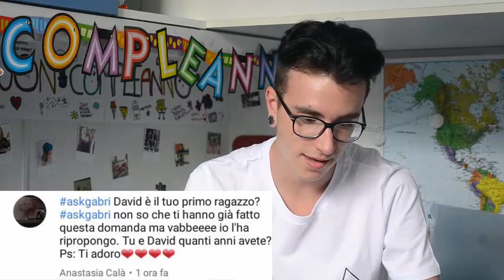mi tatuerò la faccia di qualcuno?! ASKGABRI | gabriele greco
filming: NIKON D3100
editing: CAMTASIA STUDIO